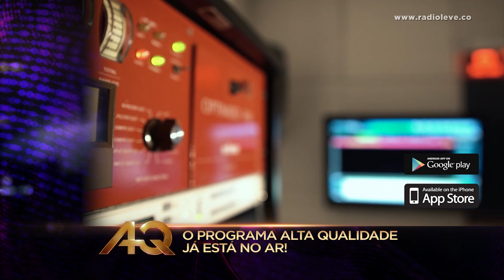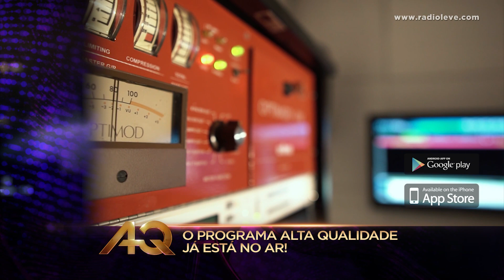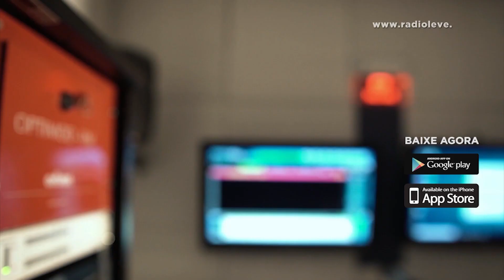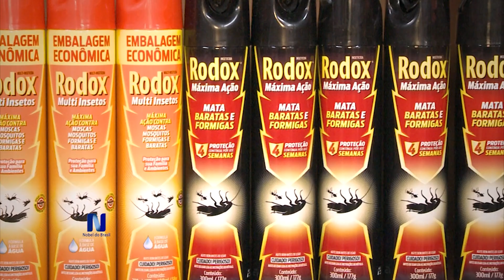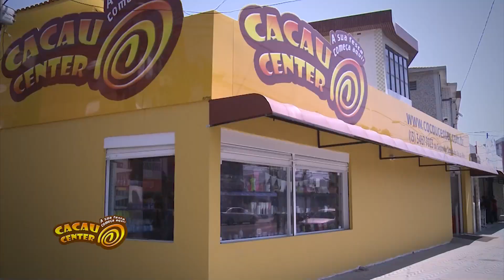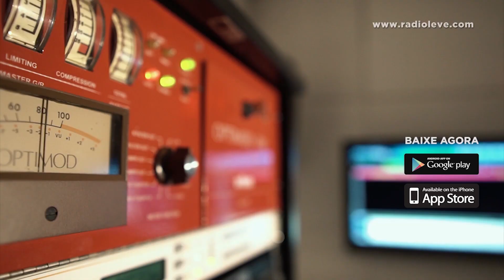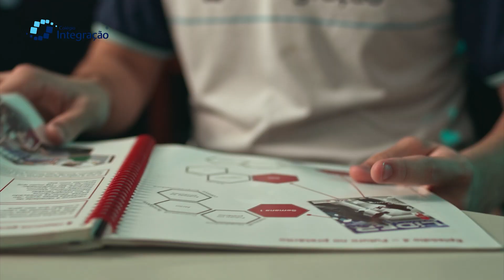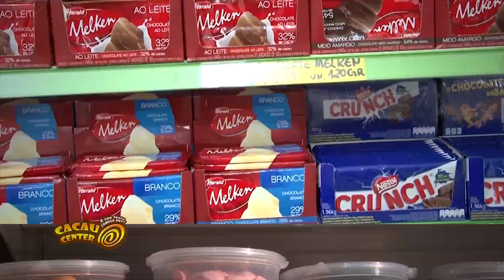PROGRAMA ALTA QUALIDADE 579 HD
O PROGRAMA ALTA QUALIDADE está completando 12 anos de sucesso na sua TV aberta em 2023, apresentado por Claudio Barazal, Adriana Lima e convidados, reconhecidos na TV do litoral de SP, traz o conceito dos produtos com os melhores assuntos e cotidiano do seu dia a dia: eventos e festas, gente, política e social, tecnologia em equipamentos e serviços, decorações de ambientes, automobilismo, empreendimentos residenciais e comerciais, com depoimentos e exposições dos trabalhos profissionais de arquitetos, engenheiros e designers sobre os seus mais recentes projetos e lançamentos.
O que há de novo na medicina e seus atrativos, com os mais renomados nomes da saúde do Brasil.
A exibição dos principais lançamentos de equipamentos e serviços em destaques no mercado de consumo.

Na sua TV:  o Alta Qualidade é exibido aos:

SÁBADOS AS 13H30 NA SANTA CECILIA TV HD,

DOMINGO AS 14h00 NA TV SANTA CECILIA HD

SEGUNDA- FEIRA AS 16h30 NA SANTA CECILIA TV,

QUINTA-FEIRA AS 15h30 NA SANTA CECILIA TV HD